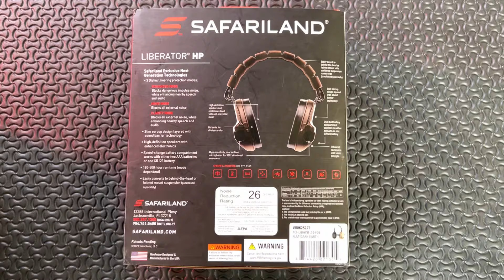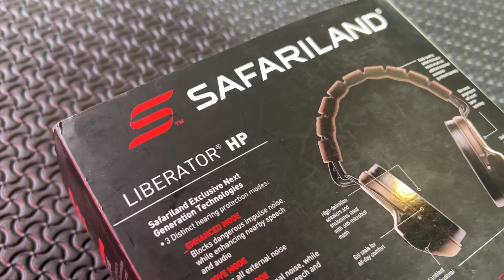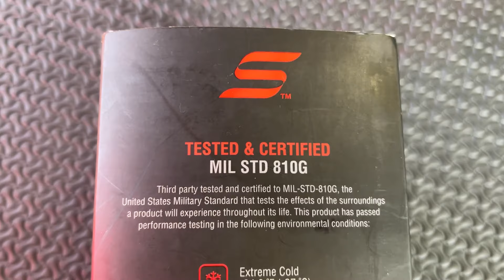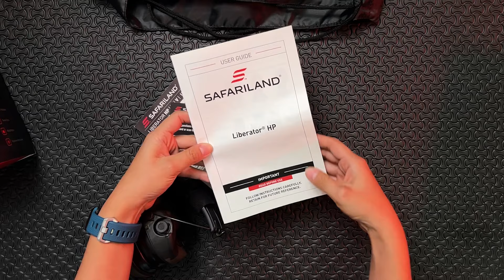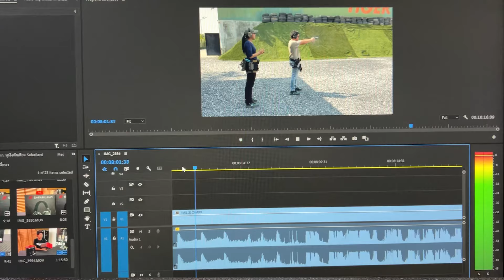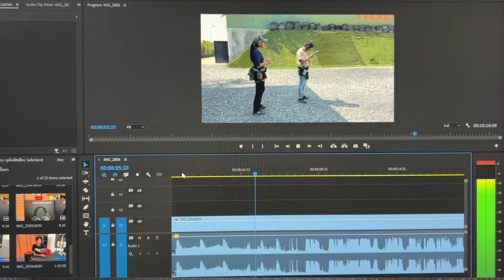[ChannelMo X Safariland] หูฟังตัดเสียง Liberator HP ดียังไง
***ไม่ขายกระสุนและอาวุธปืนทุกชนิด***